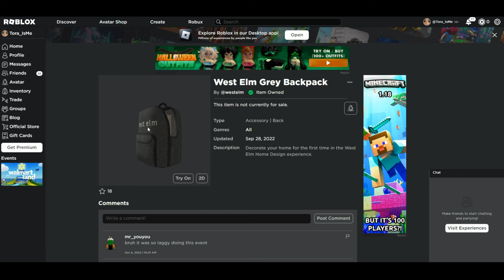[Event] Roblox WEST ELM HOME DESIGN Script - Auto Farm Money (Free UGC)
WEST ELM HOME DESIGN Script - Auto Farm Money